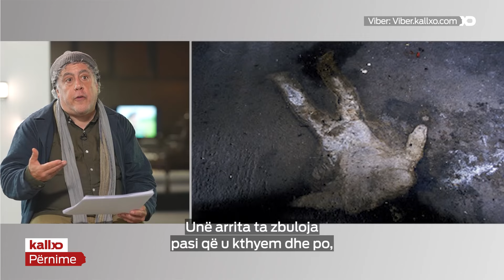Fotografia e shqiptarit i cili u vra në Gjakovë e shkrepur nga fotografi amerikan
“Trupi i tij u dogj… kishte mbetur skica e cila i ngjan një skeme krimi.”

Fotografia e shqiptarit i cili u vra në Gjakovë e shkrepur nga fotografi amerikan,  Ron Haviv